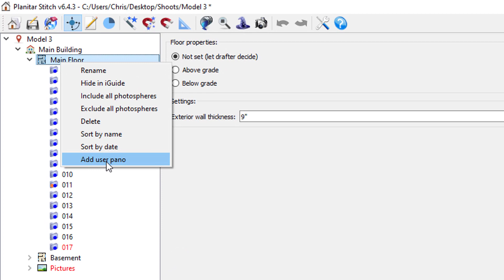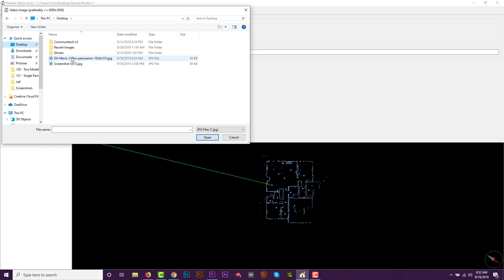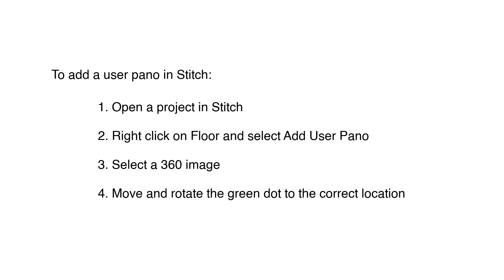Add Any 360 Panorama to an iGUIDE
Our Marketing Expert Chris White explains how to add a panorama from another camera onto iGUIDE.

For more information please visit goiguide.com